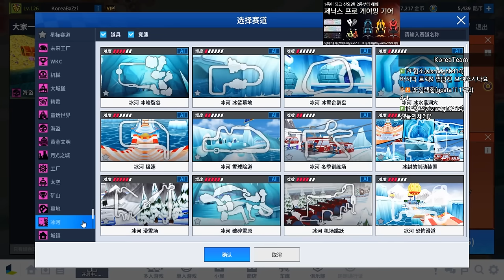카트리그만큼 치열한 원작 고인물들의 미쳐버린 경기력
SKYLOONG배 결승전